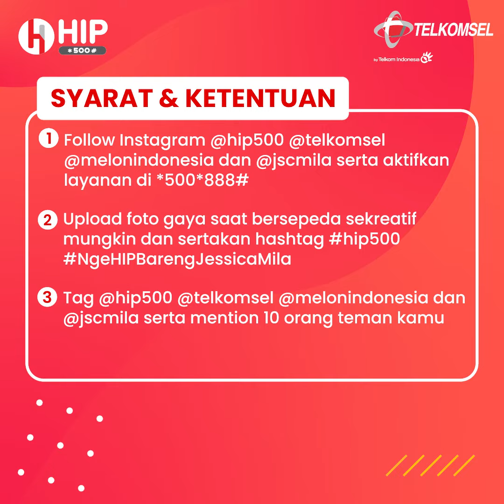Vas Jessica Mila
Makin sehat dan makin keren pastinya dengan Element Pikes Gen dari Jessica Mila! Mau?Caranya mudah lho!

Ikuti ketentuan ini ya:
1. Follow Instagram hip500, telkomsel, melonindonesia dan jscmila
2. Aktifkan layanan di *500*888#
3. Upload foto gaya saat bersepeda sekreatif mungkin dan sertakan hashtag
4. Tag hip500, telkomsel, melonindonesia dan jscmila serta mention 10 orang temankamu

Periode: 30 Juli 2020 s/d 30 November 2020
Lihat ketentuan lengkap di